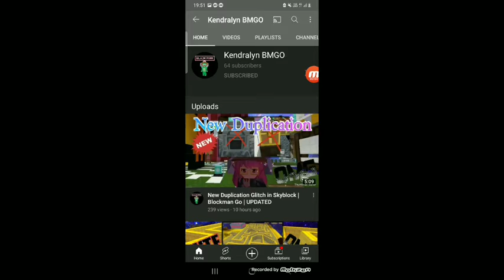Introducing My Brand New Castle IN BMGO! (Thanks To Kendralyn BMGO)